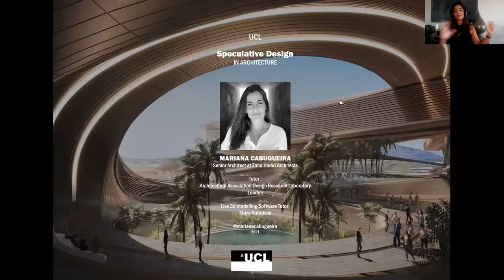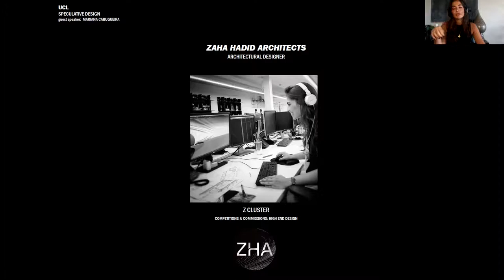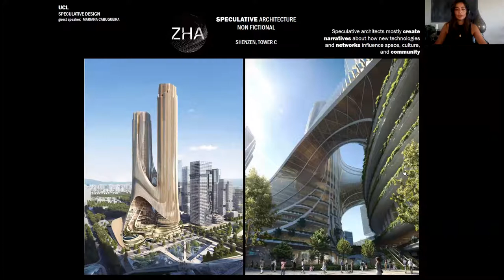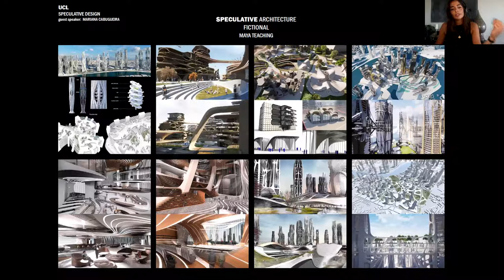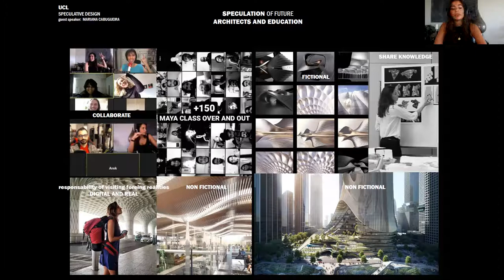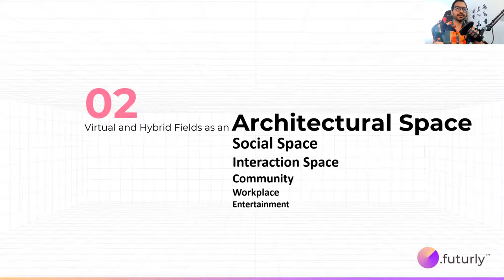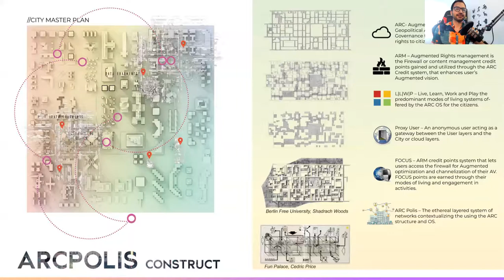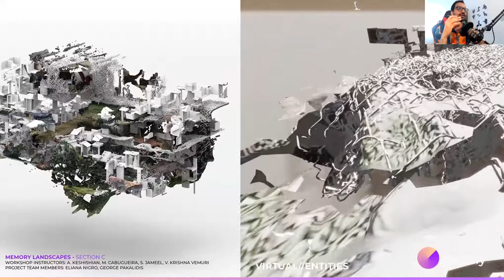Speculative Design: HighEnds and HybridFields ( PART I ) The Bartlett School of Architecture UCL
'Speculative Design' is a roundtable seminar that discusses the meaning, impact, and applications of speculation in design.

Friday 25 June | 13:00 − 14:00

Speculative Design: the High-End and the Hybrids

This seminar invites Mariana Cabugueira (ZHA) and Vamsi Krishna Vemuri (Futurly) to discuss their practices in high-end design and hybrid fields in Architecture, and share their experiences and visions on the future of architectural education as a global platform.

Share with friends and connect to our guests!